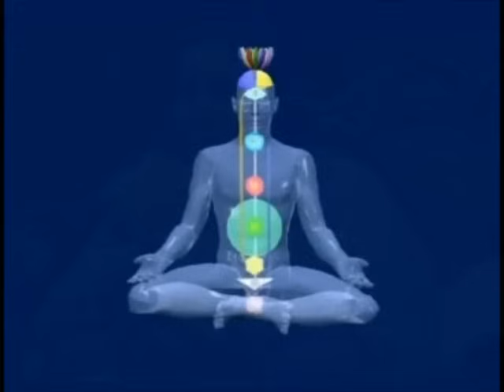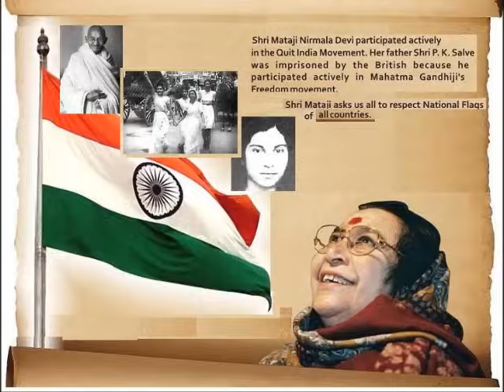Shri Mataji Self Realization (Kundalini Atma) Kolkata West Bengal 1986 (Calcutta) Sahaja Yoga Hindi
Experience your Self Realisation - Kundalini Awakening Atmasaakshaatkara, Brahmagyana Moksha (Hindi Sahaja Yoga Public Program)
Follow along with Shri Mataji Nirmala Devi giving Self Realization, Kundalini Awakening in Samast Chakra, Kolkata West Bengal, India 1986
(2nd Self Realization Program) Calcutta

Sahaja Yoga was founded by Her Holiness Shri Mataji Nirmala Devi in the year 1970 and is now practiced in 96 countries all over the world.

Sahaja Yoga begins with the simple technique known as SELF- REALISATION, in which the inner Divine Energy lying dormant in everyone is awakened and connected to the All Pervading Power of the Divine Love. This brings about a change in priorities and attitudes towards life. The person thus connected becomes healthy, balanced and efficient and emits vibrations of love and peace and spreads Joy. This is a spontaneous verifiable experience. Know Thyself - True self - the Pure Spirit - Atma.

Full 2nd Public Program (HH Shri Mataji Nirmala Devi - Kolkata (Calcutta) West Bengal 1986)